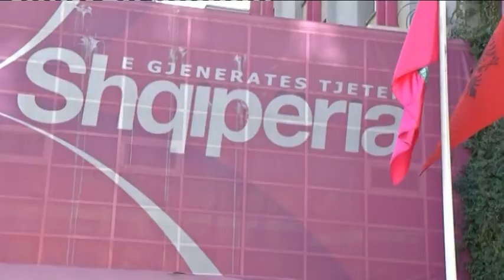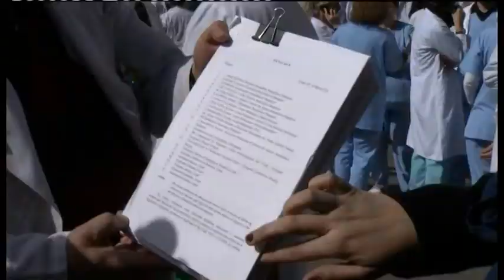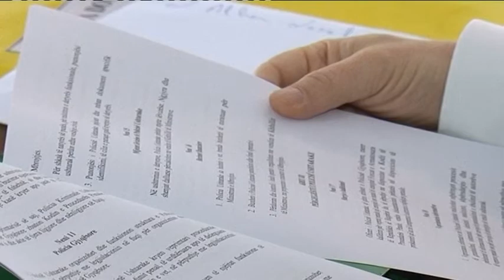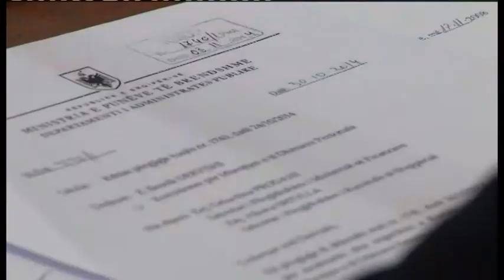English News Edition, 24 February 2015- Ora News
1-The SEECP ministerial, a declaration against terrorism was signed
2-Local government, Fino proposed a restriction on the mayoral mandates
3-DP chairman, Basha: This is not the government the citizens voted for
4-Local elections, SP MP Blushi: The candidates should be consulted with the sp group
5-The testing of the doctors, the doctors will boycott their work on Saturday & the testing
6-Defense Minister, Mimi Kodheli accused the dp of spying